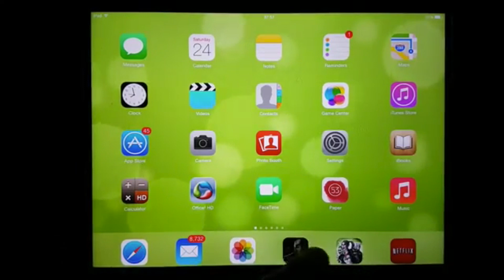MKX Mobile 25% off ALL Female Characters, well, not really!!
Sale on until 29th September. Make the most of it whilst you can. Oh, and it's NOT ALL Female Characters!!